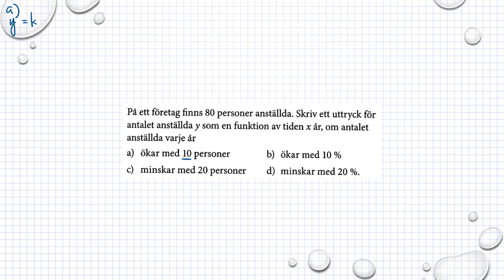Matematik M Holmström Linjära och Exponentiella modeller Ma2a 4097 Ma2b 4089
Matematik M  Holmström   Linjära och Exponentiella modeller   Ma2a 4097   Ma2b 4089       Besök gärna min google site för mer matte videoklipp :